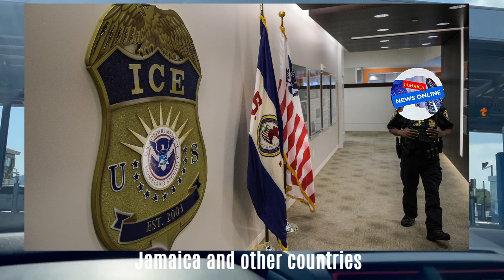Son De@d Mother Hospital-Seven Detained-ICE Jamaica Deportation@Jamaicanewsonline